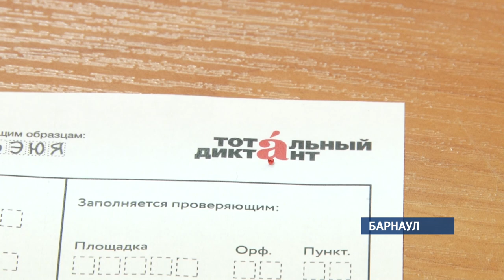В Барнауле «Тотальный диктант» написали более 700 человек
Жители тысячи городов мира в минувшую субботу вновь сели за парты, чтобы проверить свою грамотность в рамках уже ставшей традиционной акции «Тотальный диктант». Только в краевой столице было организовано 11 площадок для желающих. Написать диктант решились более семисот человек.